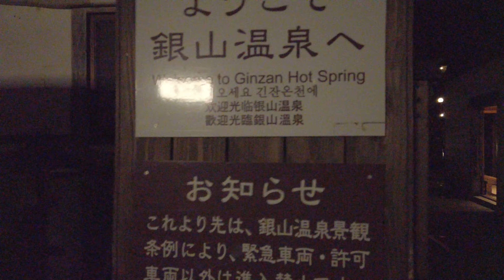山形 銀山温泉街散策 ４Ｋ Obanazawa City, Yamagata Prefecture Ginzan Onsen Town Stroll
山形県尾花沢市の銀山温泉はドラマ「おしん」のロケ地で、映画「千と千尋の神隠し」の舞台にも似たノスタルジックな温泉街です。
銀山荘前から銀山温泉街まで４Ｋ画質の映像です。
銀山川沿いに木造の温泉旅館が建ち並んでおり、足湯やお土産店等もあります。夏は涼しく冬は雪景色を楽しみながら散策できます。